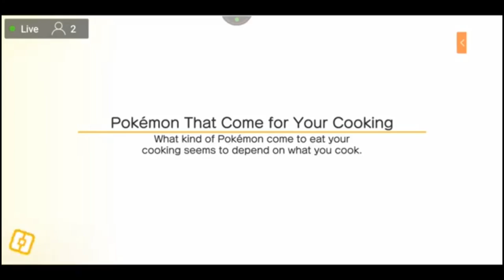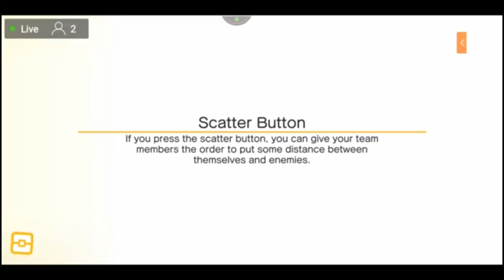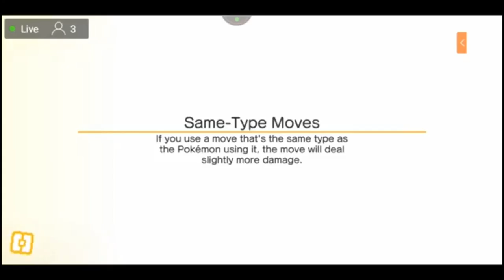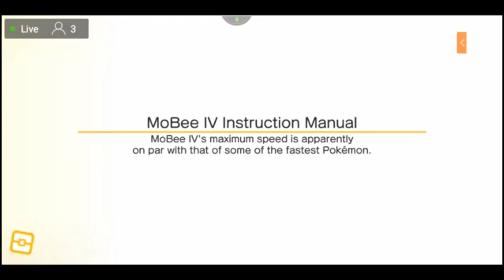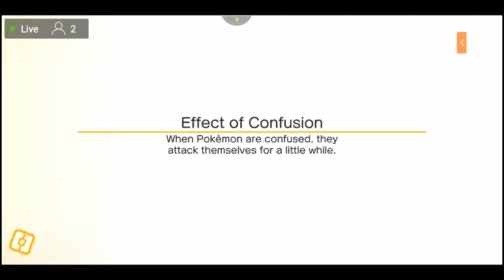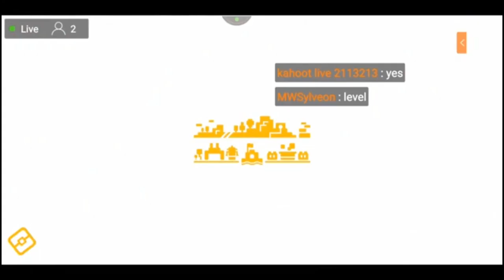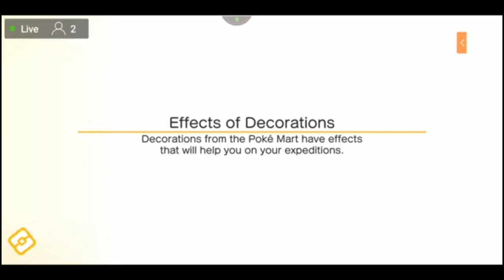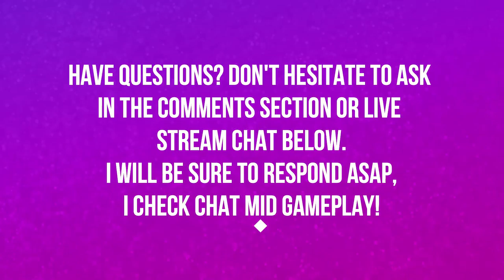LONGEST FIGHT EVER | EPISODE 12 | POKEMON QUEST 🎮🎮🎮